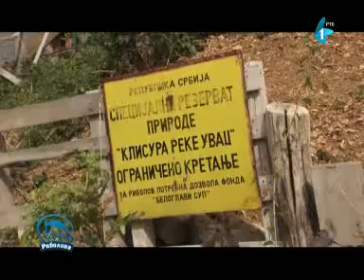Ribolov smudja na Zlatarskom jezeru tehnikom povlacenja mrtvog kedera-"muvanje"